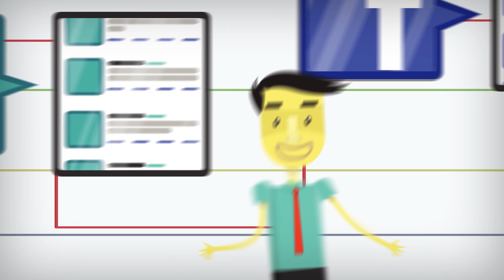What is Raven Tools?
What is Raven Tools? Find out in 70 seconds.

Succeeding online means managing a lot: search, social, content marketing, reporting.

What you need is a solid overview. At Raven, we help you spend less time crawling and more time soaring.

View everything at a high level, with the ability to focus in to suit your needs.

In a single dashboard, enhance your organic strategy.

- Track rankings with authoritative, real data.
- Assess your competition.
- Find key issues with your website.
- Perform keyword research.
- Manage social media accounts.
- Publish content that people want to share.
- Monitor PPC campaigns and identify problems.

Report on tools or metrics individually or join them together with a push of a button.

Obsess about the details — without all the grunt work — with Raven Tools.